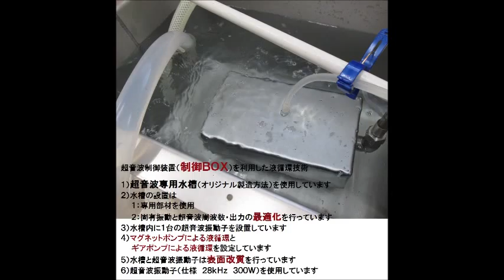超音波制御装置（制御ＢＯＸ） ultrasonic-labo